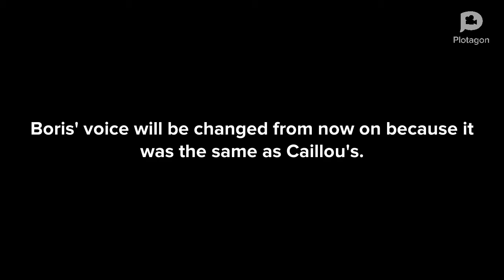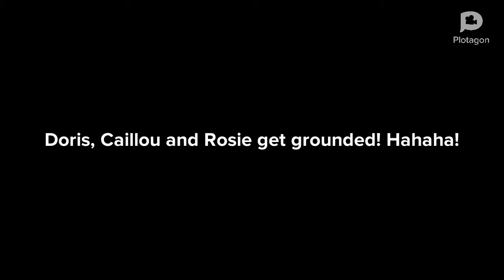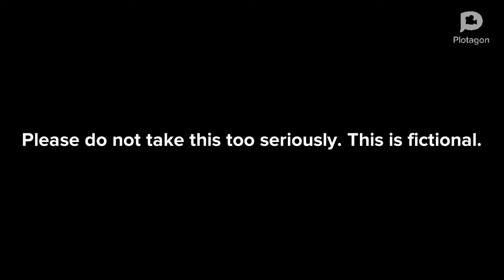Boris makes a grounded video out of Doris, Caillou, and Rosie / Grounded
I DO NOT SUPPORT CHILD ABUSE IN ANY WAY OR FROM. DO NOT TAKE THIS TOO SERIOUSLY. PLEASE DO NOT REPORT THIS FOR CHILD ABUSE OR ANY OTHER REASON.

Plotagon content will no longer be uploaded on this channel.